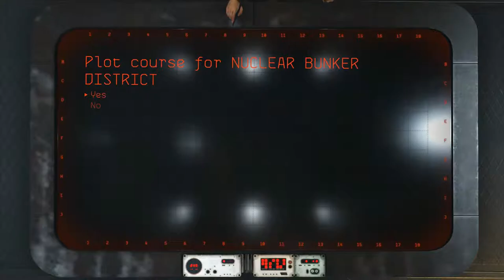Wolfenstein 2 New Colossus - 74 SideQuest Überkommandant Klinger - Manhatten Bunker